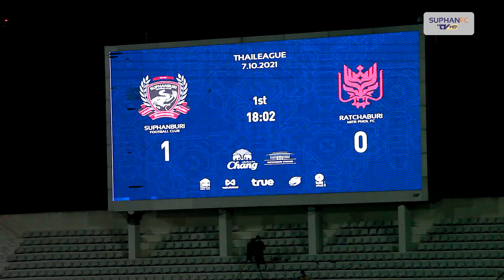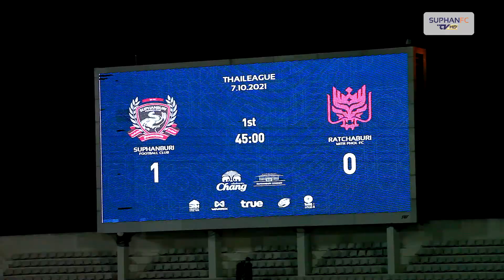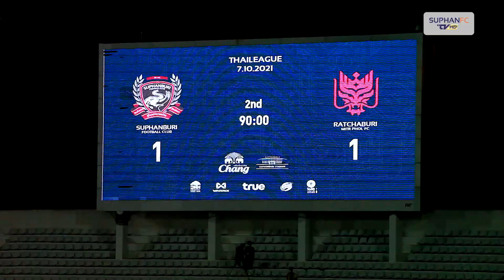SuphanFC TV | Extended Highlight | สุพรรณบุรี เอฟซี vs ราชบุรี มิตรผล เอฟซี | RTL 2021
SuphanFC TV | Extended Highlight | ไฮไลท์การแข่งขันฟุตบอลไฮลักซ์ รีโว่ ไทยลีก 2021/22 นัดที่ 6 สุพรรณบุรี เอฟซี เปิดบ้านเสมอ ราชบุรี มิตรผล เอฟซี 1-1